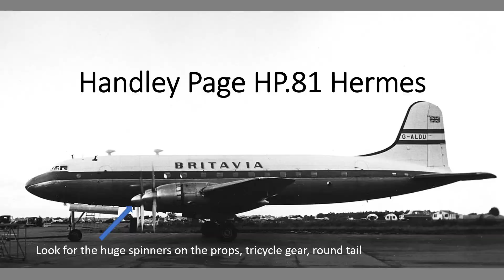I remember the HP.81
A video to help you learn the name of the Handley Page HP.81 Hermes. The audio is clipped from Futurama episode "A Pharaoh to Remember"